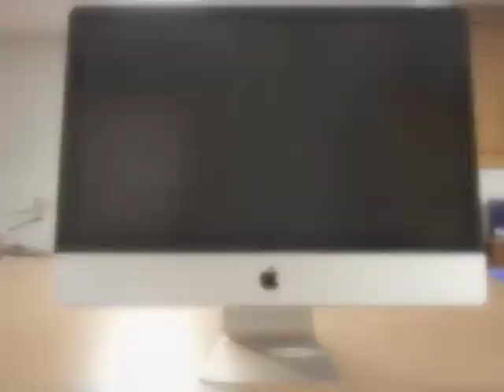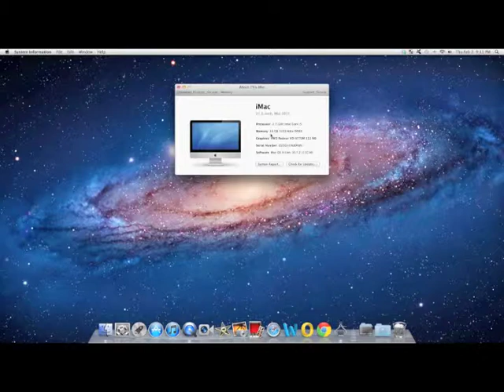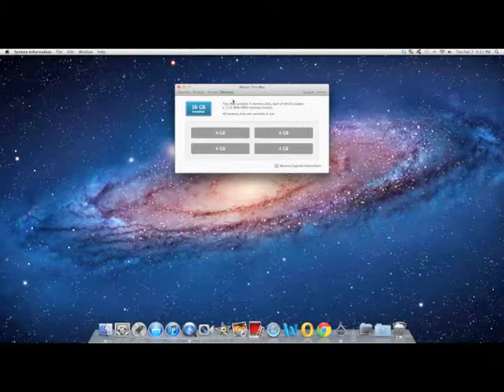iMac RAM Memory Stick Installation How-To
In this video, I show how to properly install RAM Memory Sticks into an iMac. I am using a 21.5" 2.7 GHz mid-2011 iMac, and installed 16 GB of RAM Memory.